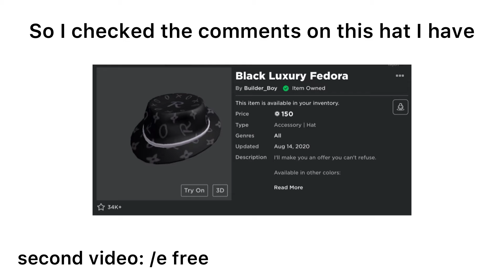(two videos) /e free x brickbattle’s vacation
wahoo! two videos.
i uploaded late because i have to do something really late

videos divided:
0:00 : arsenal video
1:38 : /e free video